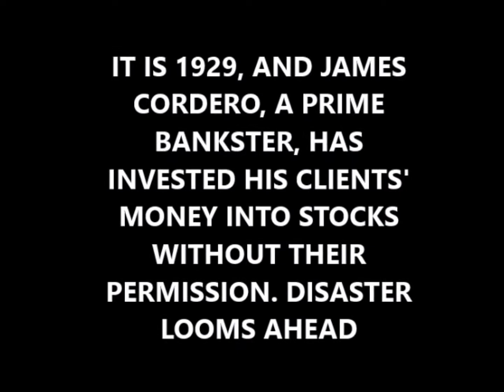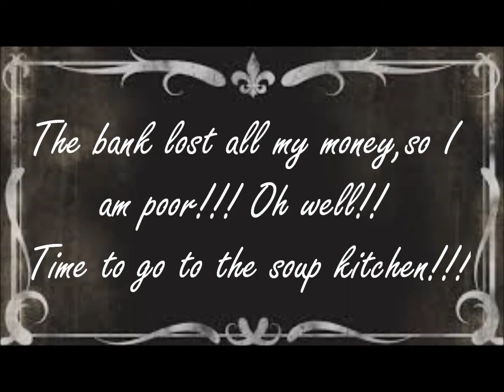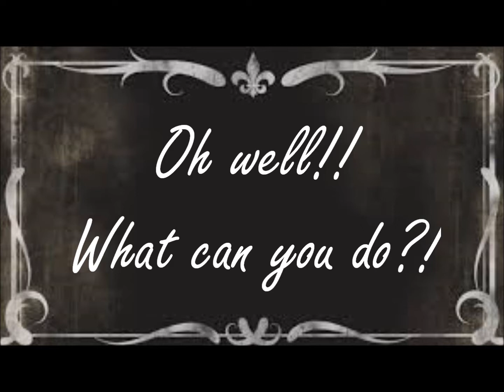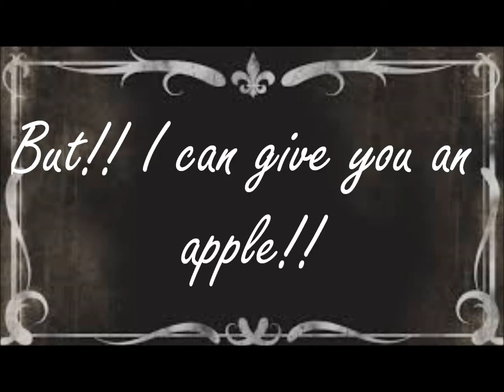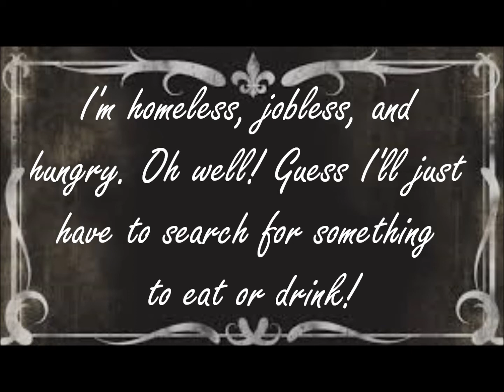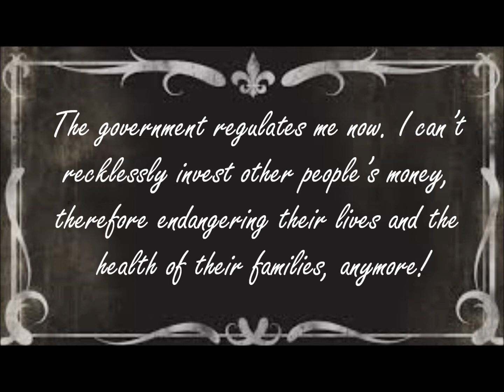Sarmiento Video Project James, Craig, and Ryan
Winner of two mod 4 Sarmies!
Best Direction-Craig Diskin
Most Creative
AND 1 Mod 1 Sarmie
Best Direction-Craig Diskin

James Cordero and Ryan Joeseph Star in Untitled Great Depression Movie. Directed by Craig Diskin. DISCLAIMER we DO NOT own "The Bare Necessities" or "The Entertainer" nor are we profitting any from this video. Enjoy!